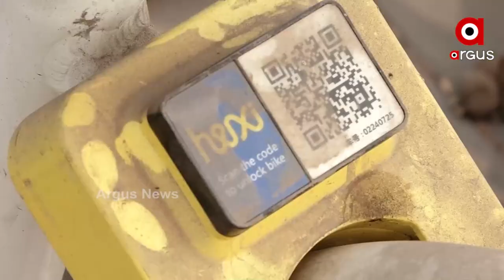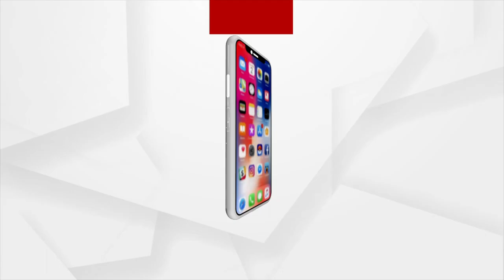ଆଜି ବିଶ୍ବ ସାଇକେଲ ଦିବସ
ପରିବେଶ ସୁରକ୍ଷା ସହ ଦେହକୁ ଫିଟ୍ ରଖିବା ଓ ପେଟ୍ରୋଲ ବଞ୍ଚାଇବା ଲକ୍ଷ୍ୟରେ ସାଇକେଲର ବ୍ୟବହାର ହୁଏ । ହେଲେ ଏବେ ସାଇକେଲ ଚଲାଇବା ଖୁବ୍ କମିଯାଇଛି । କିଛି ଲୋକଙ୍କୁ ଛାଡ଼ିଦେଲେ ଆଉ କେହି ସାଇକେଲ୍ ଚଲାଉ ନ ଥିବା ଦେଖିବାକୁ ମିଳିଛି